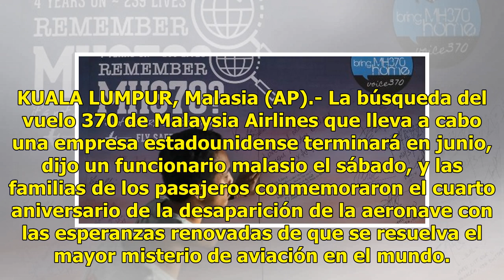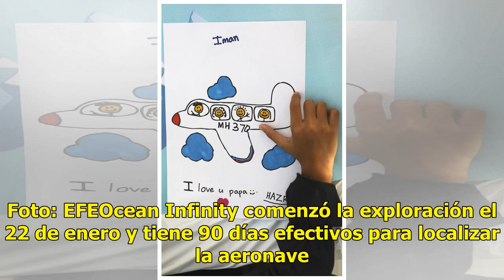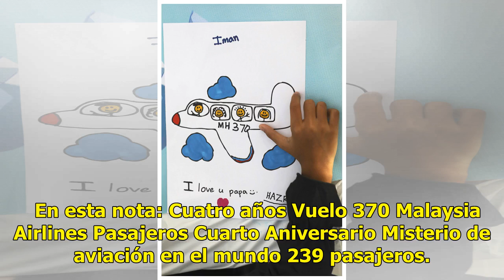El misterioso avión que desapareció con 239 pasajeros